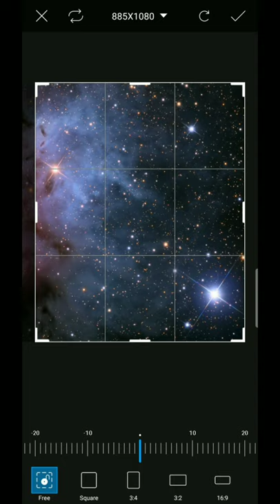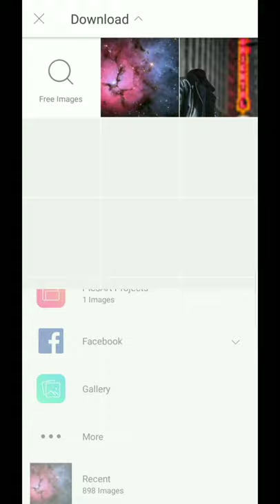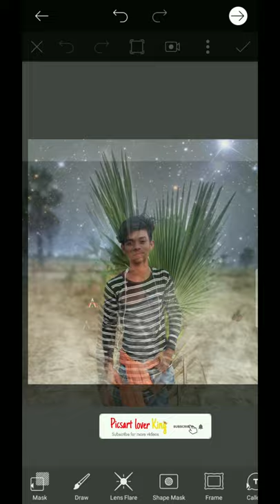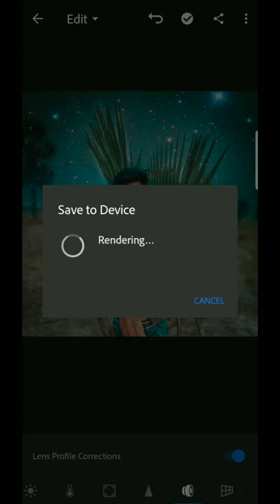Sky replacement and color correction editing on PicsArt and lightroom..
Hii